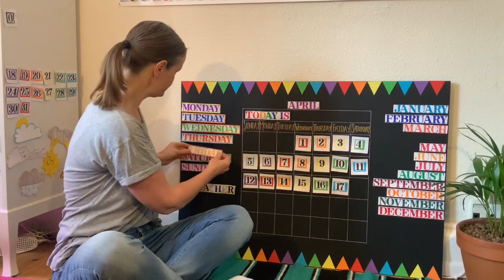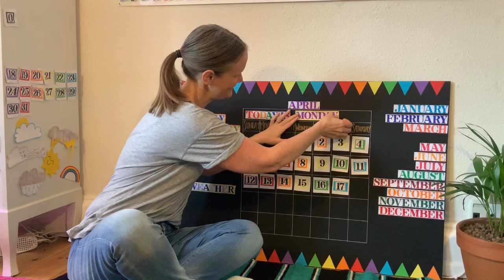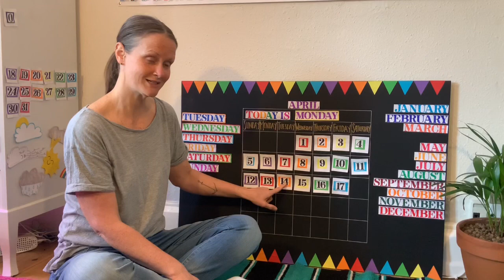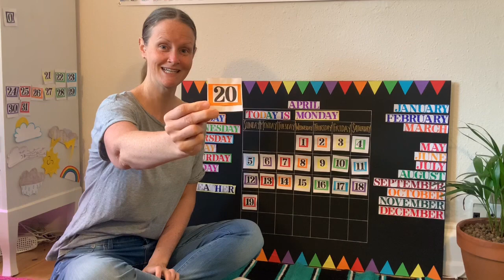April 20, 2020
Circle Time